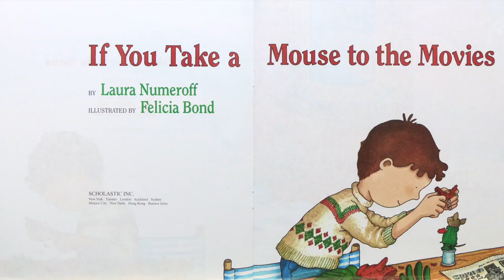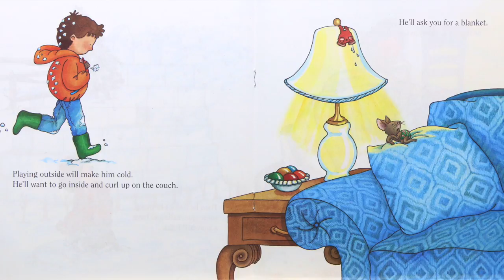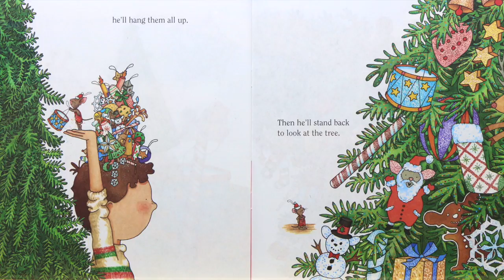If You Take a Mouse to the Movies - By Laura Numeroff | Kids Books Read Aloud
If You Take a Mouse to the Movies by Laura Numeroff (Christmas Book) - If you take a mouse to the movies, he'll ask you for some popcorn. When you give him the popcorn, he'll want to string it all together. Then he'll want to hang it on a Christmas tree. You'll have to buy him one.
The energetic little mouse from If You Give A Mouse A Cookie is back again, this time with a host of holiday antics. Laura Numeroff and Felicia Bond have created yet another irresistible tale in the tradition of the best-selling If You Give A Mouse A Cookie, If You Give A Moose A Muffin, and If You Give A Pig A Pancake.